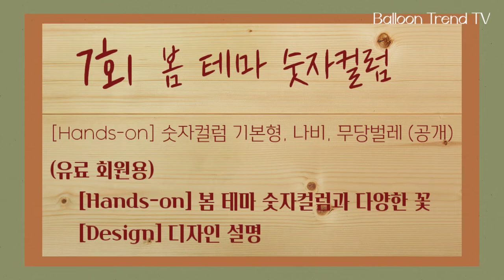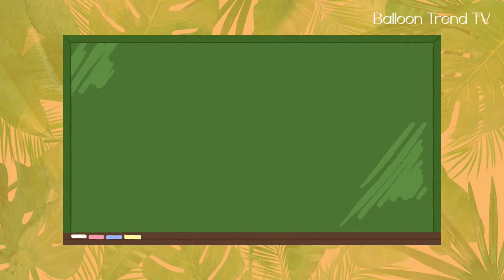[Hands-on] 귀여운 무당벌레 풍선으로 만들기 Ladybugs (7회-멀티플 아이템)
풍선 무당벌레를 만들어보자! 간단하면서 장식 효과를 줄 수 있는 귀여운 아이템입니다.